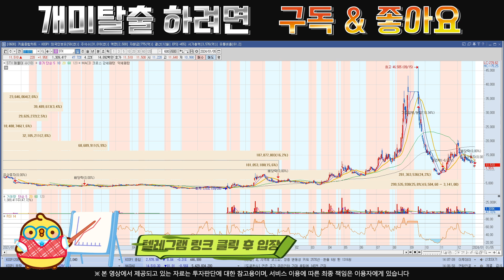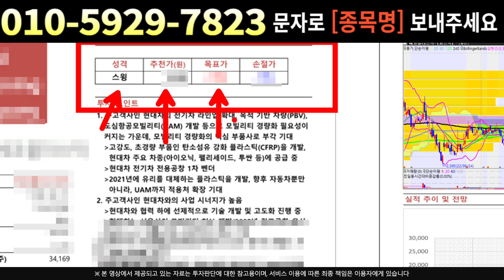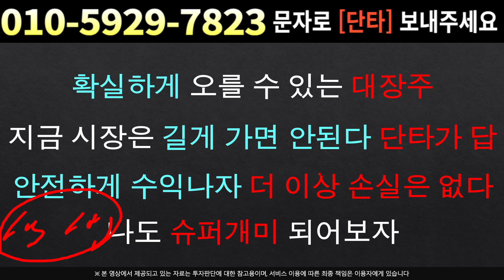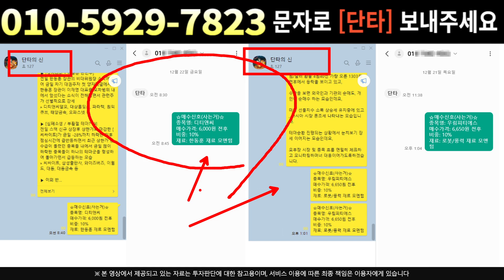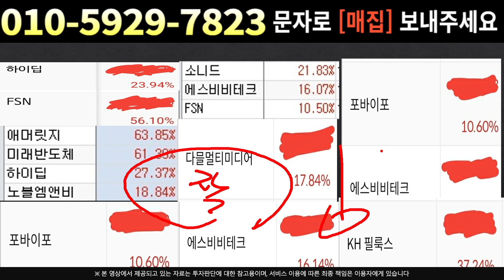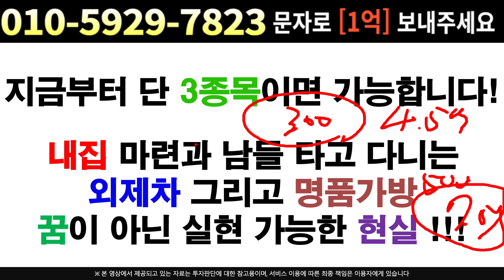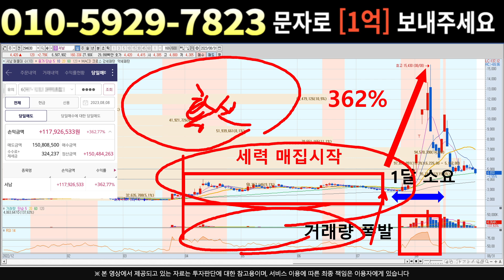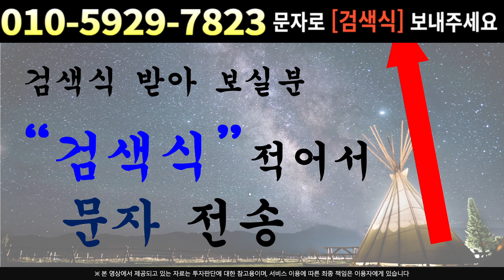[주식]STX - 외인,기관의 싹쓸이 매수세?? 지금부터 주가상승 본격화 !!